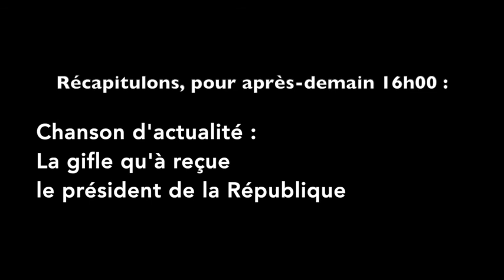A vous de jouer ! #65 (Rondel)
contraintes du jour : Un « rondel » = forme en deux quatrains suivi d'un quintil en octosyllabes : ABBA  ABAB ABBAA
Les vers 7 et 8 étant identiques aux vers 1 et 2. Le vers 13 identique au vers 1.

Contraintes pour après-demain : Chanson d'actualité, sur la gifle qu'a reçu le président Macron.

(Angèle de Châteaulapompe)

Les rondels c'est plus c'que c'était
Avant c'était simple et pratique
On en trouvait dans les boutiques
Et les marchands nous expliquaient

Dévissez, placez, revissez
L'affaire était vraiment ludique

Oui, faut croire qu'les temps ont changé
Et encore, de façon drastique !!
Non mais, des rondels syllabiques ?!
Des vers, des "catrins" et des pieds ?!!

(Christiane de Bucaramanga)

Elle est venue et repartie
Tous les jours et pendant vingt ans
Mal nécessaire disait maman
Mais le ménage est garanti

Presque toute la crasse est partie
C’est pas nickel évidemment

De la poussière par-là par ci
La perfection n’est pas son plan
Ménage bâclé dès maintenant
Plus de pseudo fée du logis

(Jimmy de Bois-Colombes)

J’ai la tête remplie de toi
Tu es partout... et restes-y.
Ta place est là, contre ma vie
Ou plutôt pour que contre moi.

Tu me parles et je suis sans voix ;
Ton image seule est un cri.

On ne sait rien, ou bien l’on croit
Des bêtises et des âneries.
Sur l’amour, tout a été dit
Mais je ne suis sûr que de ça :

(Raphaël de Pantin)

Si l'on s'était connus plus tôt
L'histoire eut été différente
Et ce bonheur qui nous enchante
N'aurait été qu'un flirt idiot

Je t'aurais mené en bateau
De façon bête et arrogante

Drague lourde et esprit pataud
Mon âme trop adolescente
Jusqu'à cette soirée charmante
N'aurais pas su trouver les mots

(Caroline de Franchouilladour)

Titre: Le rondeau franchouillard

Pour une rondelle de sauciflard
Je traverserais tout Paris !
Saucisson sec ou salami
Un beau Jésus au poivre noir…

J’écris ce rondeau un peu tard
Rondeau, rondel, il est minuit…

Une bonne baguette et du pinard
C’est mieux qu’les pizzas, les sushis,
Les hamburgers, les raviolis.
Je pourrais même faire Fort Boyard

(Sylvie de Rennes)
Quand viendra le temps estival
Ferons de belles randonnées
Nous grimperons vers les sommets
Ce sera bon pour le mental

Comme un poisson dans son bocal
Désespéré, ne serons plus de tout l’été

Après la contrainte hivernale
Émoustillés, émerveillés
De cette grande liberté
Heureux, chausserons nos sandales

(Claire de la Belle-Rondel)

Quand j’étais jeune, j’allais danser
Sur la grand-place ou dans les champs.
Tous les jeunes gens étaient fringants,
Mais c’est Jeannot que j’regardais.

Le beau Jeannot savait danser,
Toutes les filles l’trouvaient charmant.

Un soir au bal, j’étais toute gaie,
Il m’invita en souriant.
Il nous fallut très peu de temps
Pour qu’on s’couchât dans l’champ de blé.

(Charles de Ménilmontant. ( Une rondelle d'hommage à Charles d’O))

Le pauvre Charles d’Orléans
Qui a bien connu l’Angleterre
Où il fut prisonnier de guerre
Pendant a peu près vingt-cinq ans.

Alors, là, pendant tout ce temps,
Des rondels, il pouvait en faire.

Sa belle étant dans un couvent,
Quand il revint quadragénaire,
La tristesse se lut dans ses vers,
Mais il resta très élégant,
(Gilles de Ménilrondelle)

C’était un charcutier, poète,
Amoureux fou d’une bergère.
Il garnissait ses étagères
De petites rondelles de Rosette.

Et pour que ce soit bien plus chouette,
il y suspendait des fougères.

Séduite, la douce bergerette,
Dans la campagne bocagère,
Lui montra l’art et la manière
De faire dans l’herbe des galipettes.

(Pierre de Lyon)

Rien qu'on ne tranche sans couteau,
Au lieu du picnic, un rondel.
Quand la bouteille, secoue-t-elle,
Il est de glace à ses ronds d'eau.

Et pour s’enivrer au pineau,
Il faudrait un vrai opinel

Point de tartine, ni Bordeaux,
Juste un vent de joyeux bords d'ailes
que fait en riant l'étourneau.